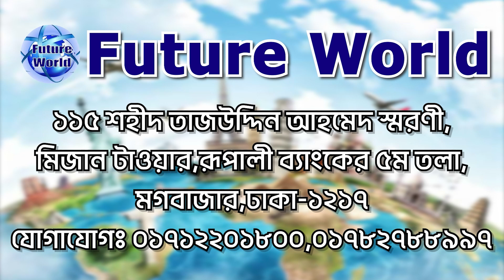Romania 🇷🇴 রোমানিয়া। শুরু হলো রোমানিয়া ভিসার প্রসেসিং। ওয়ার্ক পারমিট নিশ্চিত ভিসা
🇷🇴 Romania Success flight ✈️ ফ্লাইট  কেরানীগঞ্জের মো: আরিফ ।  @futureworldbd

🇷🇴 রোমানিয়া ভিসার ডকুমেন্টস :
📚 পাসপোর্ট
📚 ছবি
📚 জাতীয় পরিচয়পত্র

 • 🇷🇴 ROMANIA 💯% VISA.ভিসা পাবার আনন্দ ও...

 / futureworldbd

 • 🇷🇴 Romania Visa Success flight ✈️ ✈️ ...
👌শুক্র - সরকারী ছুটির দিনে অফিস বন্ধ থাকে।

🏠 কর্পোরেট অফিস :
🌍 Future World
115, Sohid Taj Uddin Ahamed Shorony, Moghbazar, Dhaka-1217, Bangladesh.

ধন‍্যবাদান্তে.
সিইও
মোহাম্মদ ইমাম মেহেদী
🌍 Future World.